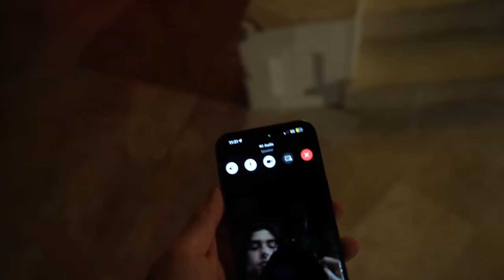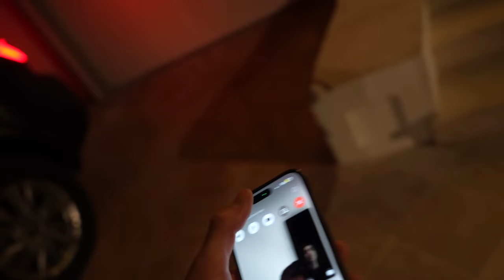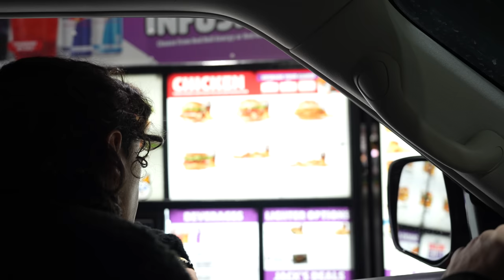INAUGURACION DEL NUEVO ZOO CULTURE | LOS ANGELES VLOG